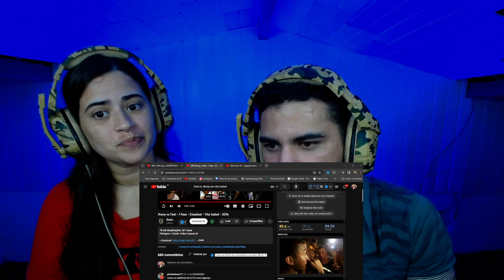REACT Jhony vs Fael - 1 fase - Estadual - Vila Isabel - 2016